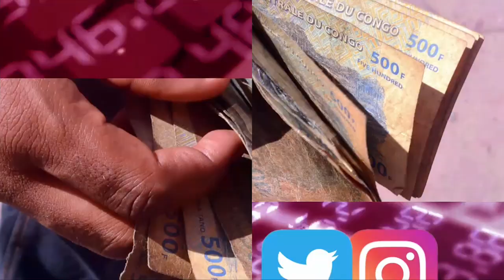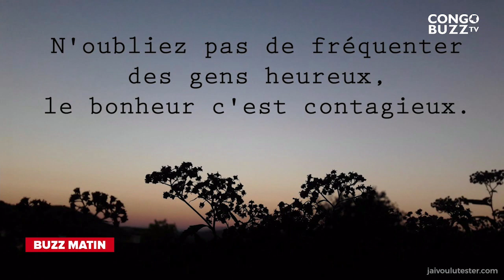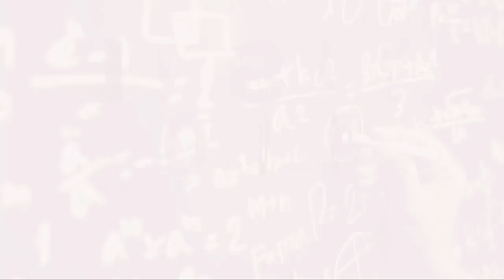BUZZ MATIN 19.08.2022 BABY SHOWER : FACULTATIF OU INDISPENSABLE ?